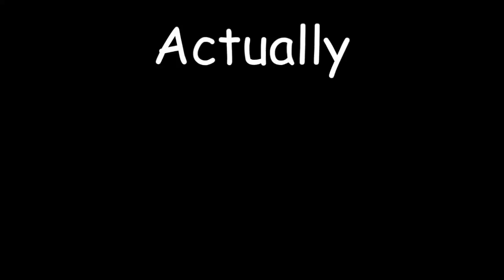Rayman 2: The Great Escape #23 │"I Know This Game"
Hey internet we are Actually Entertaining Gaming!